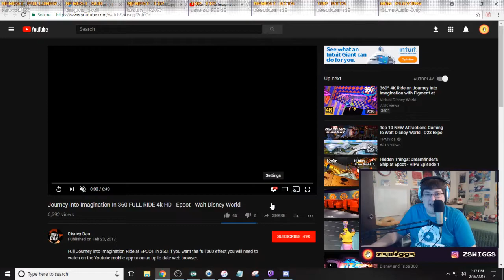The Witcher 3: Wild Hunt - Let's Play! Part 49 - Full Game with zswiggs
Part 49 of 65. on February 12th - March 1st, 2018.

The Witcher 3: Wild Hunt is a 2015 action role-playing video game developed and published by CD Projekt. Based on The Witcher series of fantasy novels by Polish author Andrzej Sapkowski. Played in an open world with a third-person perspective, players control protagonist Geralt of Rivia, a monster hunter known as a Witcher, who is looking for his missing adopted daughter on the run from the Wild Hunt: an otherworldly force determined to capture and use her powers. Players battle the game's many dangers with weapons and magic, interact with non-player characters, and complete main-story and side quests to acquire experience points and gold, which are used to increase Geralt's abilities and purchase equipment. Its central story has several endings, determined by the player's choices at certain points in the game.